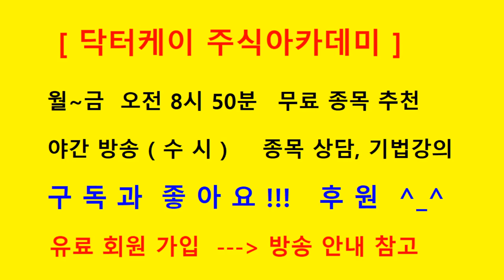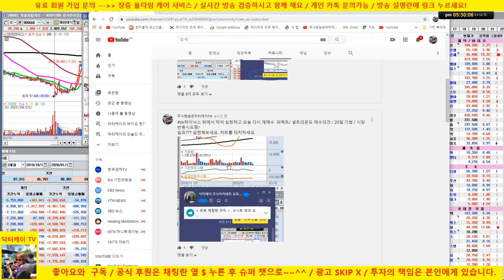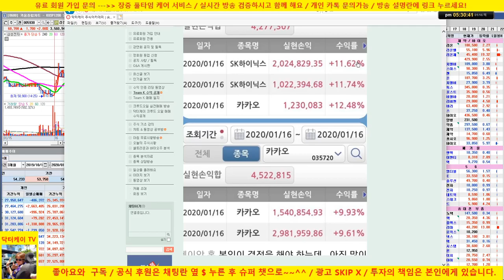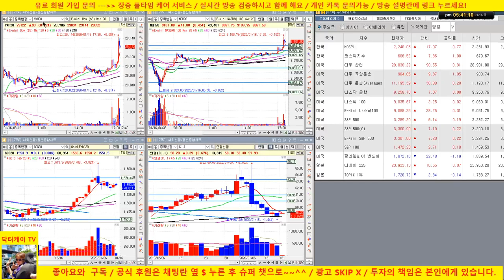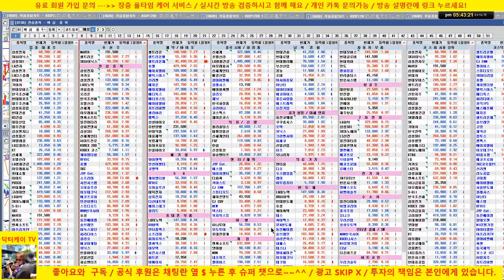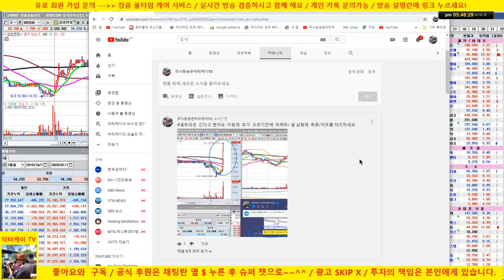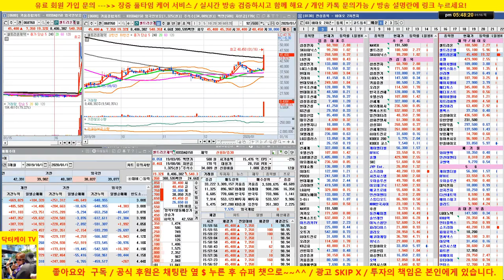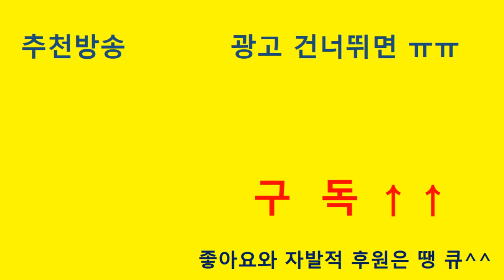셀트리온 간다고 했고 날랐습니다/셀트리온 헬스케어, 셀트리온 제약, 에이치엘비,신라젠 주가분석/200116/닥터케이 주식아카데미/주식고수의 주식강의/무료 추천주/219회